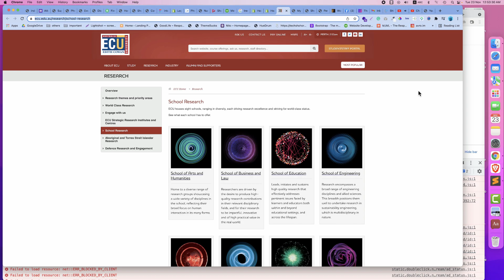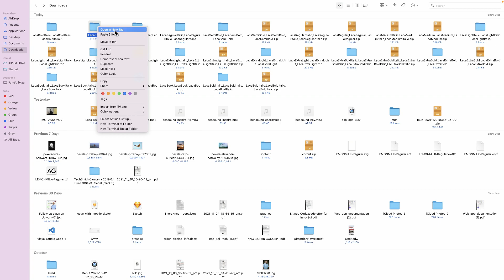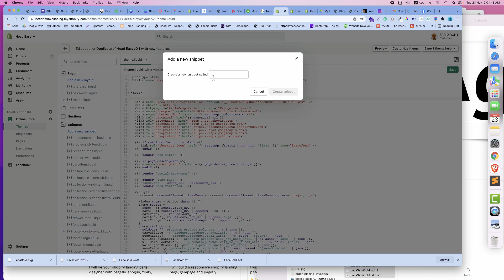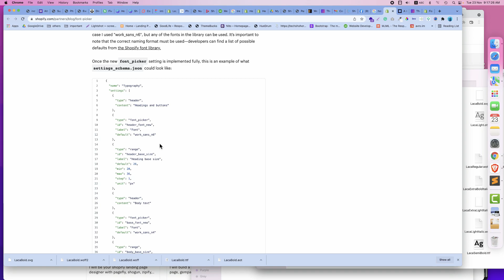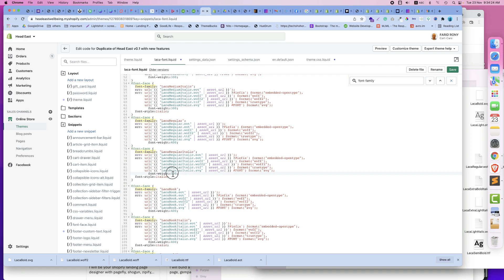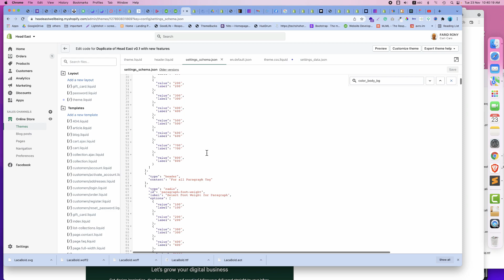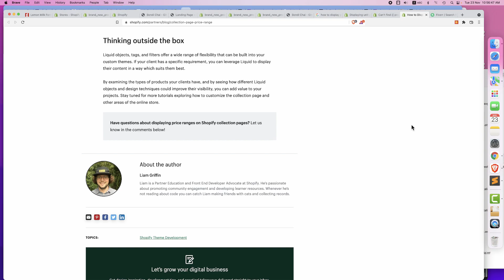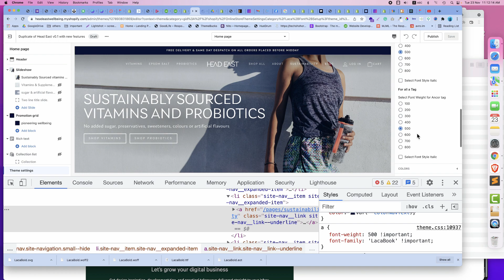How to add Custom font and make it dynamic in Shopify Theme Dev Liquid coding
New Video Is coming including voice by tomorrow. This task is for a client.